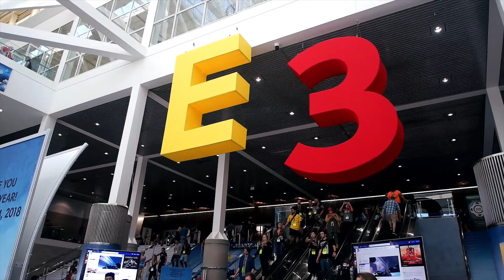WE DID IT!!! 100,000 Subscribers!!! A Very SPECIAL 100K Thank YOU!!! 🤩🤩 | Raymond Strazdas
WOWZERS & BOWSERS! We did it!! This is a huge milestone for all of us. Whether you've been watching for years, months, days or hours, I just want to say thank YOU for all of the unbelievable love and support!

🎥 MY CAMERA GEAR & PHOTO/VIDEO PRODUCTION EQUIPMENT! 🎥

➸ My Work From Home Desk Setup Office Gear
➸ My ONE Desk YouTube Studio Setup Equipment
➸ ALL My Video Production Gear

Cameras & Lenses

➸ My main camera is the amazing Sony a7c
➸ My B-Cam for photos, videos and streaming is the Sony a6600
➸ Insta360 ONE RS Interchangeable Lens Action Cam
➸ Sandisk 256GB Extreme Pro SDXC SD Card
➸ Samsung 128GB EVO Plus Micro SD Card
➸ Sony FE 20mm f/1.8 G Ultra Wide Angle Lens
➸ Sony FE 24mm f/2.8 G Ultra Compact Lens
➸ Sigma 24-70mm f/2.8 DG DN Art Lens

Audio/Microphones

➸ Shure SM7B Cardioid Dynamic Microphone
➸ Cloud Microphones Cloudlifter for Shure SM7B
➸ DJI MIC Wireless Microphone System
➸ Rode VideoMic GO II
➸ ZOOM H4n Pro Stereo Audio Recorder

Cases & Storage

➸ Nanuk 925 Waterproof Hard Shell Case
➸ Peak Design Everyday Backpack 20L
➸ Peak Design Everyday Sling V2 6L Bag

Assorted Gear

➸ Aputure MC RGB Video Light
➸ DJI RSC2 RONIN 3-Axis Gimbal Stabilizer
➸ DJI OM 5 3-Axis Smartphone Gimbal
➸ Elgato 4K60 S+ Capture Card
➸ Elgato Key Light Mini LED Panel
➸ Peak Design Travel Tripod

🧐 NEW HERE? LEARN MORE ABOUT RAYMOND STRAZDAS 🧐

🎬 Have a video idea or want to work together? Hit me up!